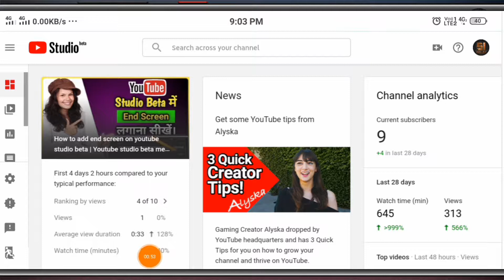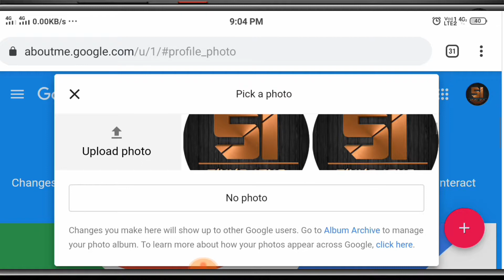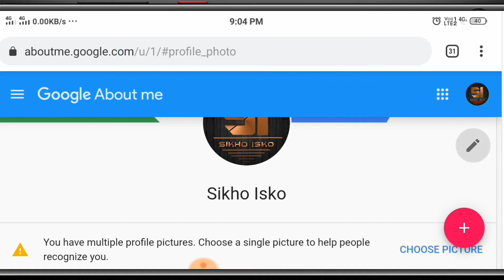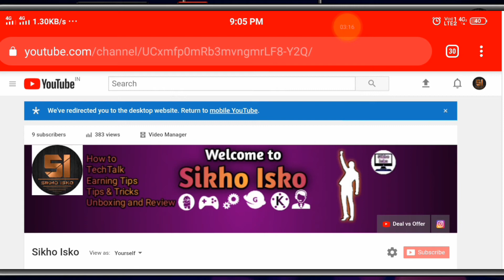Youtube Creator Studio Beta me Logo aur Channel Art Kaise Change kare | Edit channel art in youtube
Youtube Creator Studio Beta me Logo aur Channel Art Kaise Change kare | Edit channel art in youtube creator studio beta

How to change or replace logo or channel art in youtube creator studio beta...

youtube studio beta
youtube creator studio beta
Youtube creator studio
creator studio
youtube channel art
youtube studio
how to change youtube studio beta to creator studio
creator studio classic
youtube channel art tutorial
studio beta